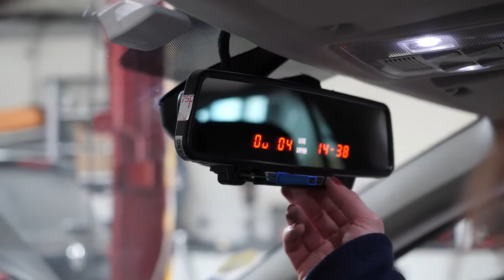Garage pour Taxi, taximètre, terminal et autres équipements pour taxi (93) : UNITHI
Situé à Aulnay-sous-Bois, à quelques kilomètres de Paris, l'atelier UNITHI propose divers équipements de taxi à la vente et terminal bancaire à la location.
Nous effectuons l’installation et le dépannage des taximètres DIGITAX, TAXITRONIC, ALBEREN